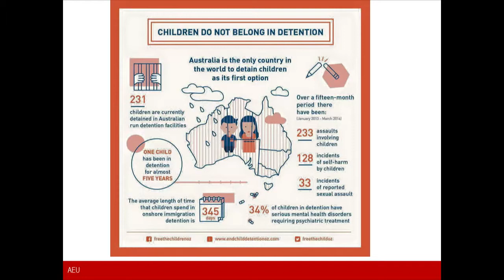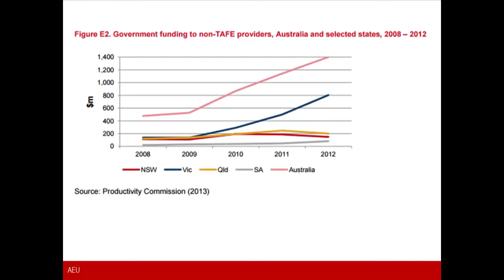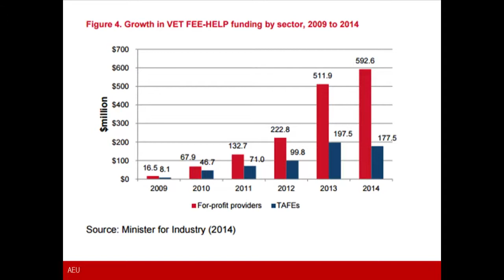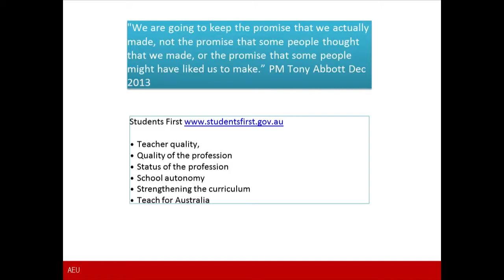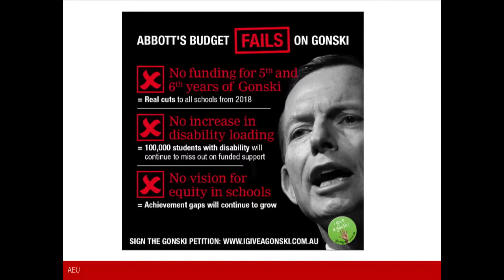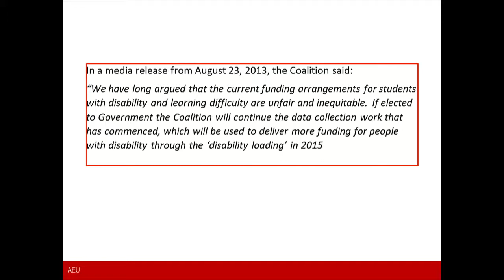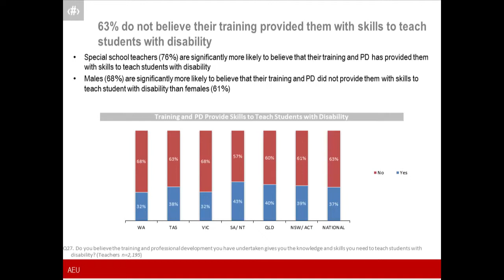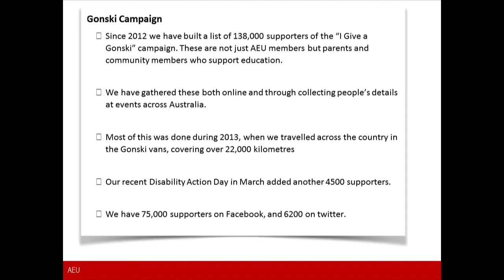Correna Haythorpe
Correna Haythorpe, Federal President, Australian Education Union gives a report on the state of public education in Australia at the 2015 NSWTF Annual Conference in Sydney Town Hall.